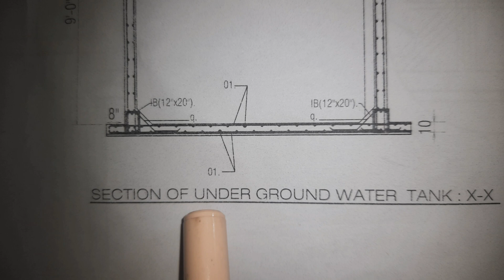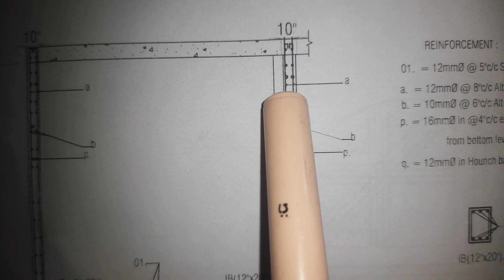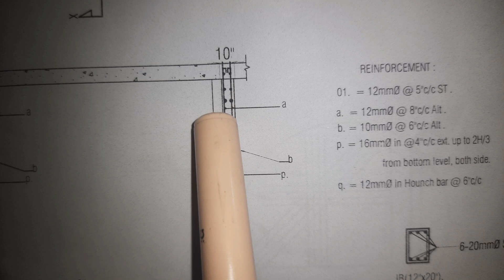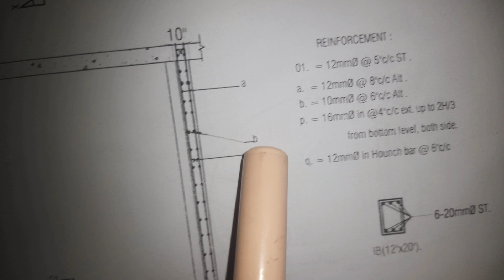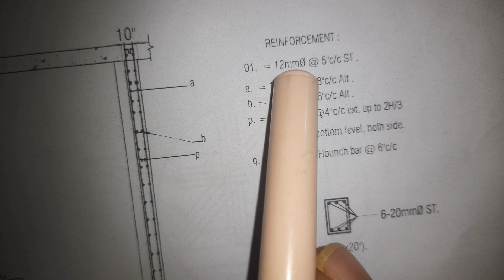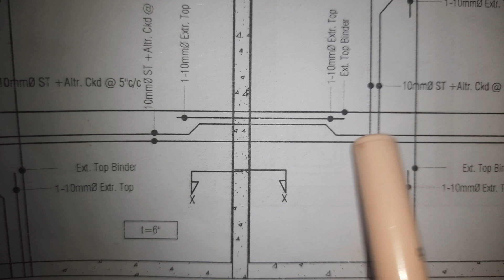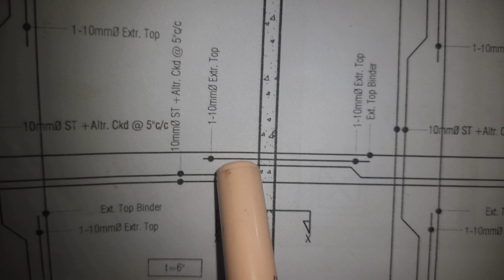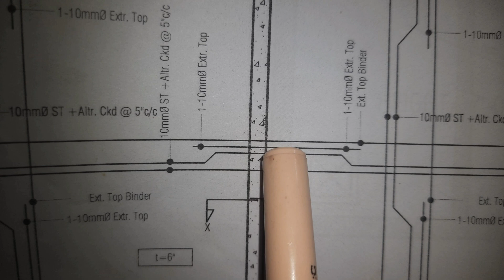how to understand water reservoir tank drawings //ওয়াটার রিজার্ভার ট্যাংকের ড্রয়িং কিভাবে বুঝবেন